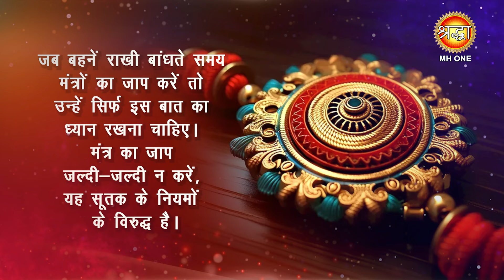Raksha Bandhan 2024 | क्या सूतक लगने पर भी मना सकते हैं रक्षाबंधन ?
क्या सूतक लगने पर भी मना सकते हैं रक्षाबंधन ? Raksha Bandhan 2024